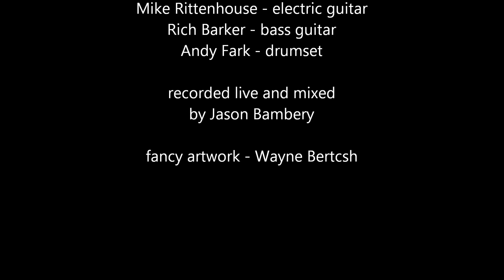GnFnR - Delia Is A Punk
"Delia" by Johnny Cash
performed by GnFnR
being silly at rehearsal
for Cash Bash 2017

Jason Bambery - voice, box guitar
Mike Rittenhouse - electric guitar
Rich Barker - bass guitar
Andy Fark - drumset

no Teej     :/

recorded live and mixed
by Jason Bambery

fancy artwork - Wayne Bertcsh